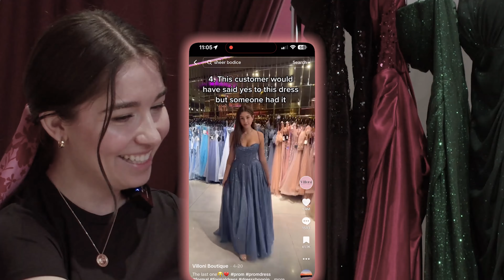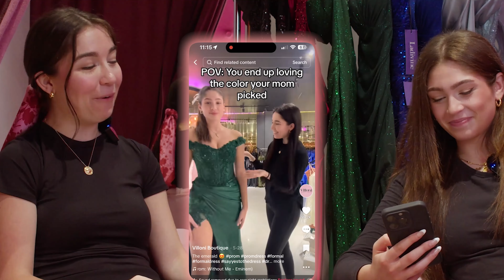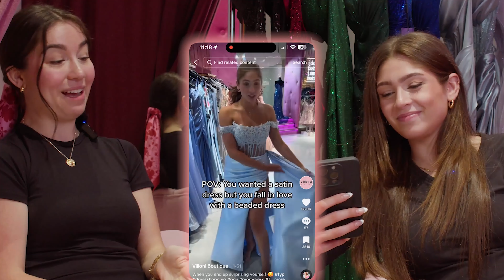Reacting To Our MOST VIRAL TikToks *CRINGGE*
🎉 Today, we've got something really special for you – a trip down memory lane as we react to some of our most viral TikToks.

In this video, Kaymie and Christel, the dynamic duo behind Villoni Boutique, are revisiting the moments that skyrocketed them to TikTok fame! From trendy fashion hacks to jaw-dropping outfit transformations, these TikToks are nothing short of spectacular.

We'll be reliving the laughs, gasps, and OMG moments that you, our incredible followers, helped us create. We can't thank you enough for your support and love! ❤️

So, sit back, relax, and get ready to laugh, cry, and maybe even cringe a little as we react to the TikToks that changed our lives. Who knows, we might even drop some behind-the-scenes secrets! 🤫

Thank you for joining us on this incredible journey, and here's to many more viral TikToks and unforgettable moments to come! 🥂✨